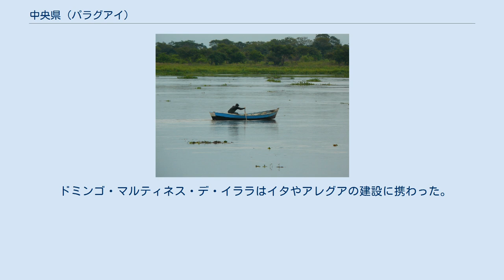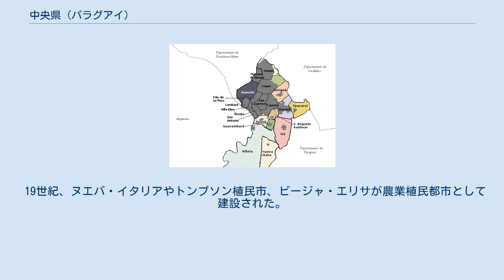中央県 (パラグアイ)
大アスンシオン首都圏 ビジェータのパラグアイ川 サン・アントニオ ビジェータのコンクリート工場 中央県（ちゅうおうけん、スペイン語: Departamento Central、スペイン語発音: [senˈtɾal]）は、パラグアイ南部の県。
 2016年の人口は202万8700人で、18県中1位。
 県都はアレグア。
 最高気温は40℃を超え、最低気温は0℃である。
 年間平均気温は22℃。
 年間降水量は1433mmで、1～2月に雨が多く、6～8月に少ない。
 中央県はかつてコマルカ・アスンセナ（スペイン語: Comarca Asuncena）と呼ばれ、最も人口が多かった。
 先住民のカディウェウ人から、侵略者のヨーロッパ人が逃げ込むのに使われていた。
 ドミンゴ・マルティネス・デ・イララはイタやアレグアの建設に携わった。
 ルケはスペイン人の村として建設された。
 ビジェータとリンピオは要塞が起源である。
 カピアタやイタウグアは福音伝道の為の教会から始まった。
 グアランバレやイパネ、ニェンビーはスペイン人が先住民から避難する為に建設された。
 19世紀、ヌエバ・イタリアやトンプソン植民市、ビージャ・エリサが農業植民都市として建設された。
 1985年、フリアン・アウグスト・サルディバル地区が建設された。